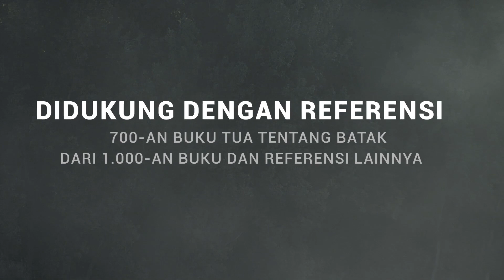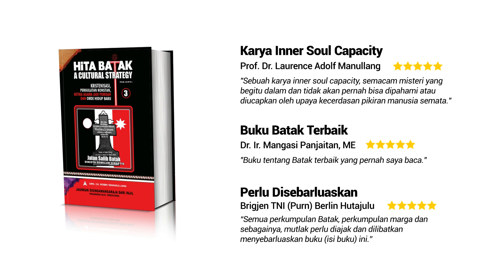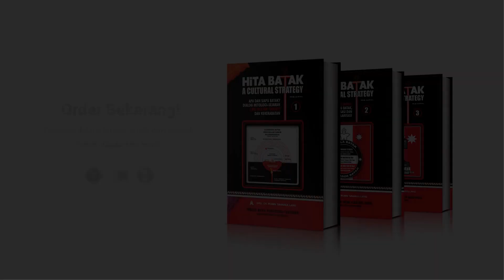Buku Hita Batak A Cultural Strategy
Buku paling komprehensif tentang Suku Bangsa Batak dari sudut pandang strategi kebudayaan. Terdiri dari 3 Jilid besar dengan total 2.688 halaman. Ditulis oleh Drs. Ch. Robin Simanullang, seorang jurnalis, dalam perspektif Batak dengan interpretasi baru yang kontemplatif dan transformatif berdasarkan nilai-nilai luhur yang hidup di tengah masyarakat Batak, yang dikomparasi nilai-nilai baru serta tulisan-tulisan orang asing (dan sedikit Batak) dalam 700-an buku sejak Herodotus tahun 450 sM sampai 1940-an tentang Batak, dari 1000-an buku dan referensi lainnya.